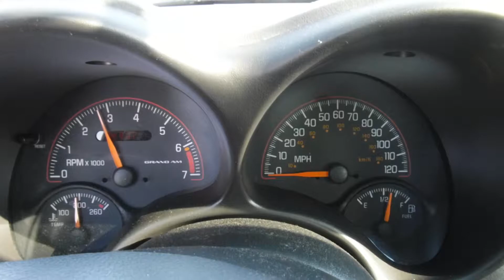S0254C 2004 Pontiac Grand AM